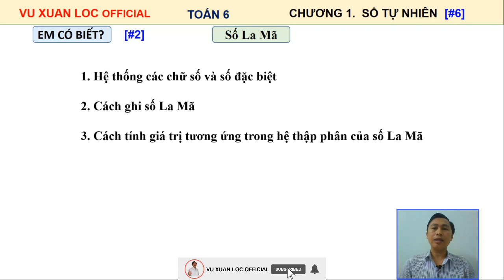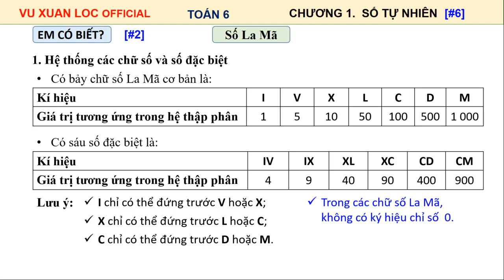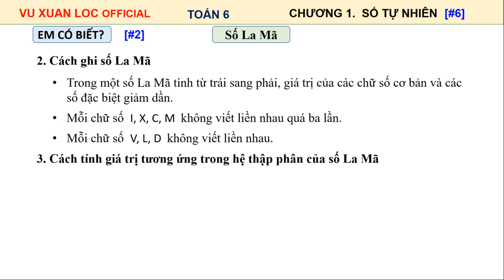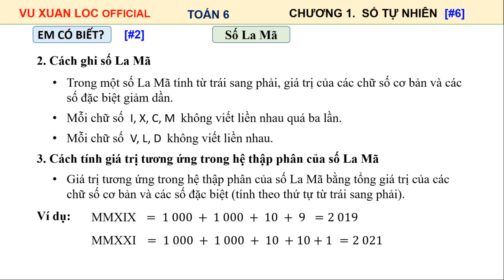[TOÁN 6] | Chương 1. SỐ TỰ NHIÊN [6] | Em có biết [2]? Số La Mã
@ Rất mong được các bạn ủng hộ Chanel bằng cách: LIKE và SHARE để Chanel được biết đến rộng rãi hơn trong cộng đồng. Thank you!
@ Mọi ý kiến đóng góp, các bạn hãy để lại dưới phần bình luận!